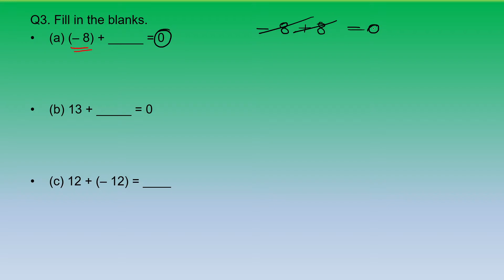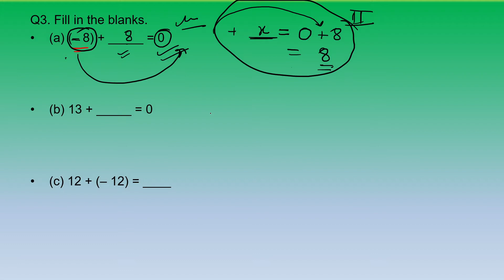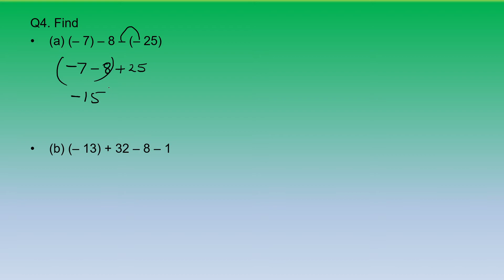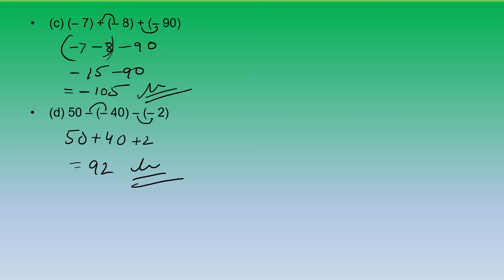Class-6 Math II Chapter-6/Integers /Ex-6.3 II Shweta classes IIclass-45 /By Shweta Tomar II NCERT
Chapter-6
Ex-6.3

Class-6 Math II Chapter-6 / Integers  / Ex.6.3 II Shweta classes II class-45 II By Shweta Tomar II NCERT

Topics covered:-

Ques.  3  &  4